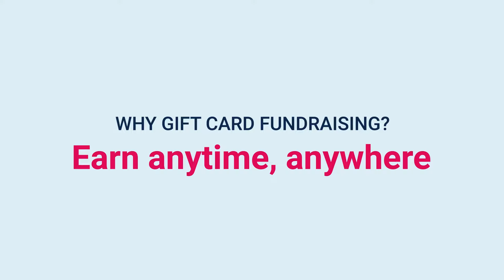The Power of Gift Card Fundraising | RaiseRight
Thousands of schools, sports teams, bands, churches, nonprofits, and community organizations choose RaiseRight gift card fundraising as their #1 strategy for earning money effortlessly and effectively. Hear from some of our top program coordinators as they share how they’ve maximized value through gift card fundraising.